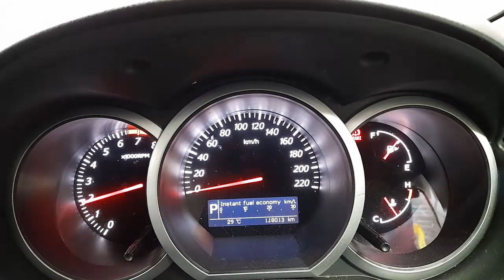WRECKING 2013 SUZUKI VITARA 2.4L PETROL AUTO C32258